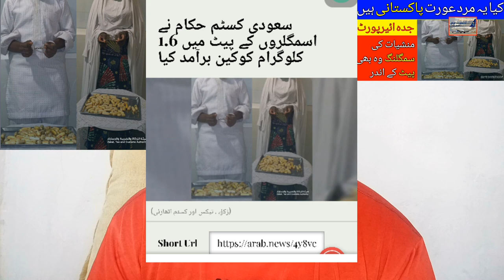A Man and A Women were Arrested at Jeddah Airport, Latest Saudi Arabia News today in Urdu and Hindi,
A Man and A Women were Arrested at Jeddah Airport, Latest Saudi Arabia News today in Urdu and Hindi, Jeddah Airport Latest Update News, Saudi News in Urdu, A man and a women were arrested at King Abdulaziz Airport for Drug Trafficking,